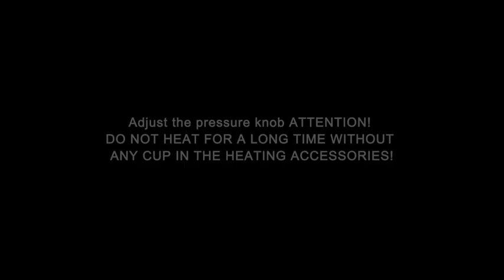RIACHROW Tumbler Heat Press Machine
◀ Tumbler Heat Press Machine ▶
📦 VIEW ON AMAZON
You'll get a new portable110V tumbler heat press / a pair of heat-resistant gloves/heat transfer tape; worry-free purchase, we will provide you with 6 months of Warranty: tumbler press attachments, and our friendly customer service within 12 hours can help you solve all your problems!

One machine all-rounder: for 11 oz/15 oz mug/16 oz/20 oz/30 oz straight tumbler can fit diameters from 2.6 to 3.5 inches and heights up to 10.6 inches. Most sizes are available, and surprisingly we can process 3 x 10oz mugs or 2 x 15oz mugs simultaneously to increase your efficiency!

Easy to complete your DIY: It only takes a minute to sublimate your tumbler after skilled use, and it's easy to get a stylish and personalized tumbler. different types of mugs can be sublimated, Whether you are a beginner or a professional who loves DIY crafts, this tumbler press only weighs 10 pounds and is easy for anyone to use and store, Our professional machines are great for hobbyists, entrepreneurs, or commercial business owners who want to create custom tumbler/mugs.

Sublimation tips: heating temperature and time metal tumbler 320°F for 50 seconds, ceramic mug 320°F for 120 seconds to ensure that the temperature is evenly distributed after the first heating is completed, please rotate the tumbler 180° and heat it again(the mug can be shaped in one go) to ensure that the tumbler can be fully sublimated without leaving gaps.

Surprise: A gift for your family and friends, imagine how fun and happy it is to see your kids, wife, friends, favorite celebrities, or any of your favorite patterns on a tumbler or mug at hand, share your masterpiece on social media and others will envy receiving such a unique and meaningful gift. It's time to give your family or friends a personalized tumbler/mug and send your unique surprise with a tumbler heat press!
🏷️ CHECK THE PRICE ON AMAZON